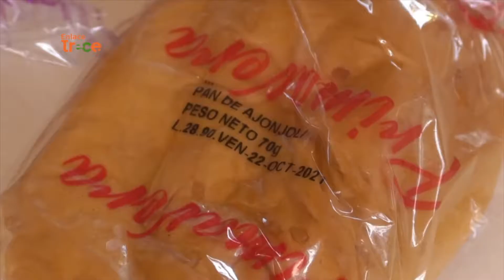Denuncian inconsistencias en alimentos del PAE en Puerto Carreño | Noticias Enlace Trece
📺🟠EnlaceTrece | Piden mejoras para el PAE 🧃 Padres de familia en el Vichada denunciaron que varios alimentos incluidos en el programa de alimentación escolar, están vencidos o a punto de expirar.